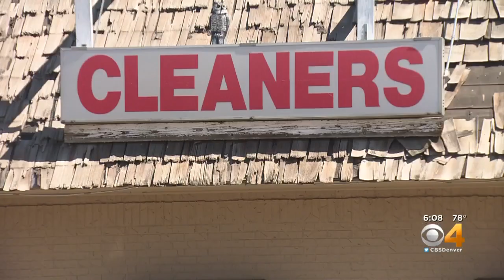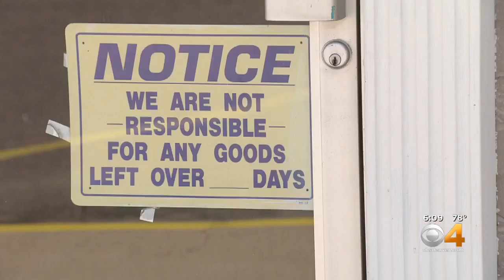Abandoned Dry Cleaner Business Leaking Toxic Chemicals Into The Ground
A dry cleaners in Thornton is the center of a serious environmental predicament.